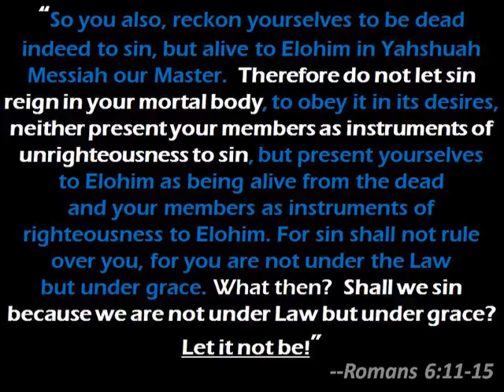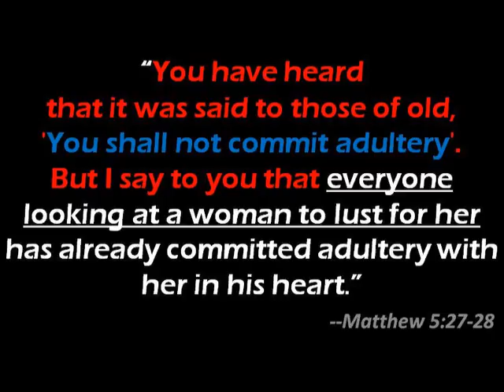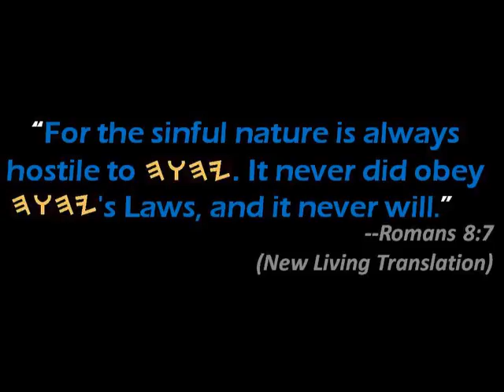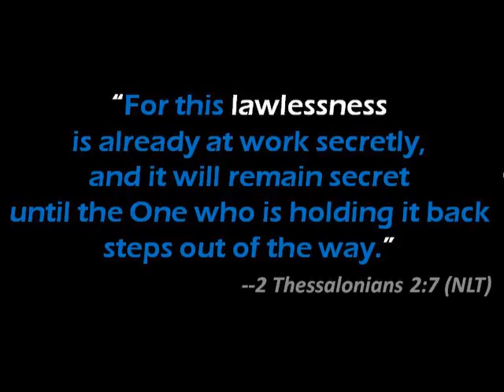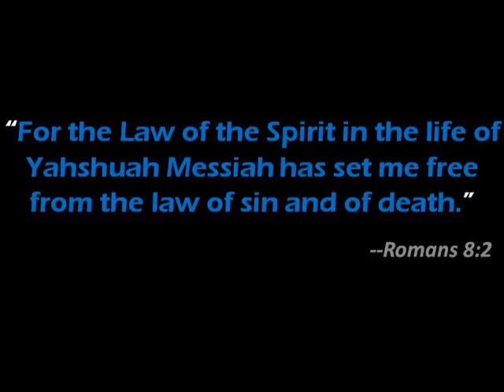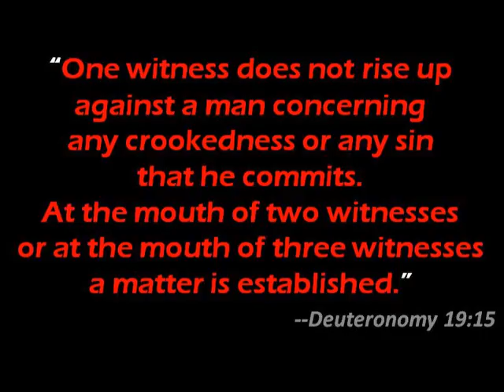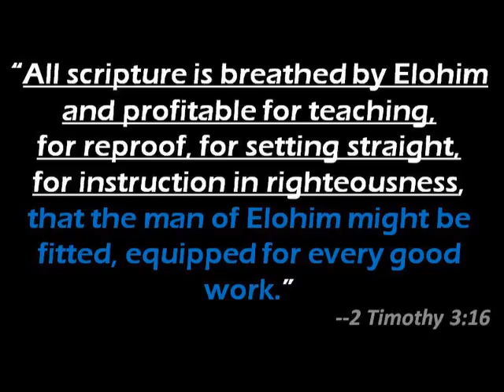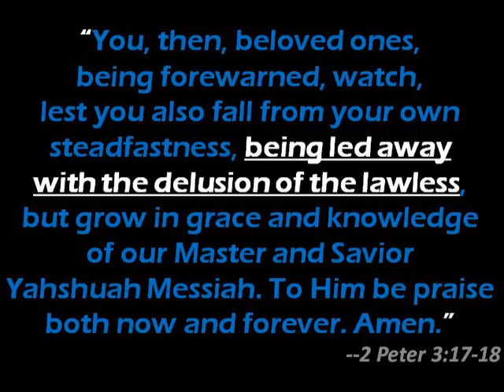Law vs. Grace - Part 3 of 3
Christian leadership has taught us that we are under grace and no longer beholden to observing "the law of Moses".  According to them the only "law" we must still obey, is the law of tithing 10% (at a minimum) of our salaries to them.